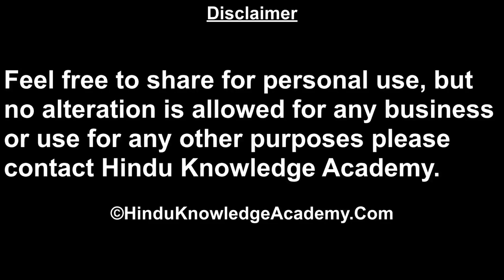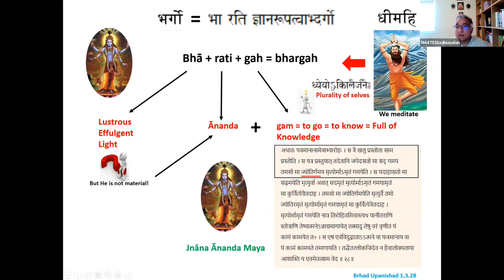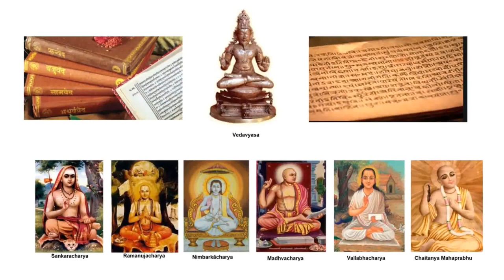Who is Bargah in Gayatri mantra?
Secret meaning of Bargah in Gayatri mantra explained in brief